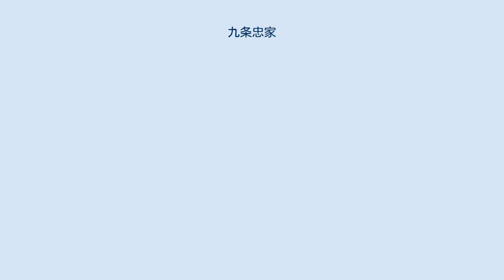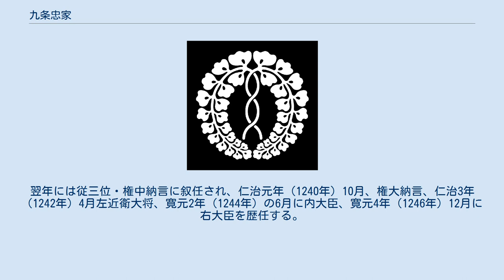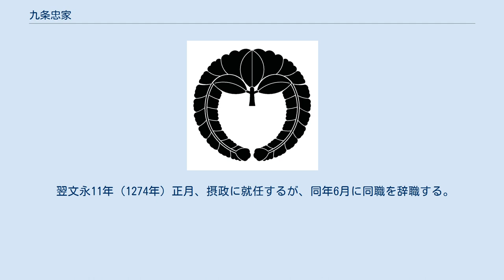九条忠家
九条 忠家（くじょう ただいえ）は、鎌倉時代前期から後期にかけての公卿。
摂政関白左大臣・九条教実の長男。
官位は従一位・摂政関白右大臣。
九条家5代当主。
号に一音院関白。
 嘉禎元年（1235年）3月、父・教実が急逝したため、祖父・九条道家によって育てられる。
道家は忠家を自己の後継者として位置づけ、嘉禎3年（1237年）7月20日に行われた忠家の童殿上の儀の際、自らの猶子とすると共に当代一の学者である菅原為長に諱を選ばせた。
 翌、嘉禎4年（1238年）4月11日の元服も九条家の祖である藤原忠通・兼実の先例に従って実施され、同日に正五位下に叙せられた。
翌年には従三位・権中納言に叙任され、仁治元年（1240年）10月、権大納言、仁治3年（1242年）4月左近衛大将、寛元2年（1244年）の6月に内大臣、寛元4年（1246年）12月に右大臣を歴任する。
仁治3年（1242年）に崩御した四条天皇とは、ちょうど同年配であり、騒々しいほどの遊びばかりで朝夕を過ごしていた。
 道家の忠家の将来に対する期待は大きく、仁治3年（1242年）の置文には寵愛していた三男・一条実経に摂関の地位を継がせることと記す一方で、その後の摂関には忠家を就けることを指示している。
また、寛元4年（1246年）5月に忠家が病に倒れた時には春日大社に対して「就中小僧子孫雖多、可継家之者是也、為嫡孫故也」と記した願文を納めて、自らの後継者であることを明記している。
建長2年（1250年）に道家は処分状を作成し、まず家長者を一条実経とするものの、次は九条忠家が継いで、互いの子孫が摂関の地位を失わない限りはそのうちでもっとも官職の高い人物（一門上首）が継ぐこと、子孫の断絶あるいは摂関の地位に就けずに子孫が摂家の資格を失った場合には、家長者はその所領を没収できるものとした。
ただし、これらの規定は実経が年長でかつ摂関経験者であることを背景にしたもので、既に右大臣の地位に就いていた忠家も当然摂関の地位に就くことを前提にして作成されたと考えられている。
 しかし、建長4年（1252年）に発生した了行による謀反事件に際して九条家が関与を疑われ、従兄弟にあたる鎌倉幕府5代将軍・九条頼嗣は解任され、忠家自身も7月20日に後嵯峨上皇の勅勘を受けて右大臣を解任となる。
この騒動の最中の2月の祖父・道家の急死は九条家には大きな打撃となった。
その後、文永10年（1273年）5月5日関白宣下藤氏長者となって復帰を果たし、同年12月には従一位に叙位されるが、この間に既に21年の月日が経過しており、公家社会では既に摂関の資格を失った人とみなされていた忠家の就任には強い反発が起こった。
また、後嵯峨法皇没後に実質上の治天の君となった亀山天皇も後宇多天皇に譲位するまで忠家に一座宣旨を与えなかった。
この就任の背景には忠家を勅勘した後嵯峨法皇が崩御したことを機に息子・忠教の義兄である関東申次西園寺実兼から、当時の鎌倉幕府8代執権・北条時宗に、忠家復権への支持の働きかけが行われた可能性が高く、朝廷内部の事情による人事ではなかったことがあったとみられている。
 翌文永11年（1274年）正月、摂政に就任するが、同年6月に同職を辞職する。
その際も大嘗会の故実を知らないことを理由とし、更に三度の上表すら許されないなど、異常なものであったとされている。
建治元年（1275年）6月9日、47歳で薨去。
 短い在任期間とはいえ、薨去の2年前に九条流継承の条件である「摂関就任を果たした」ことによって、九条家の摂家としての地位を確立させたことにより、その後の一族の運命を大きく変えることとなった。